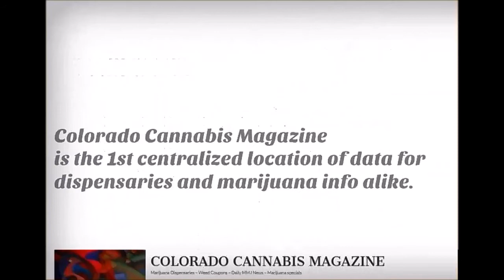Getting to know Colorado Cannabis Magazine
Colorado Cannabis Magazine provides free coupon space for dispensaries and consumers. Colorado Cannabis Magazine is the largest marijuana database in the world, we feature every dispensary and every coupon in our magazine.